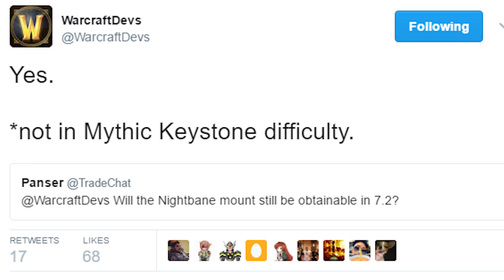7 Things You NEED to Know About 7.2 | RELEASE DATE | TradeChat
(I upload bonus videos here ^_^)

Mailing info:
TradeChat
Rochester, NY
14626